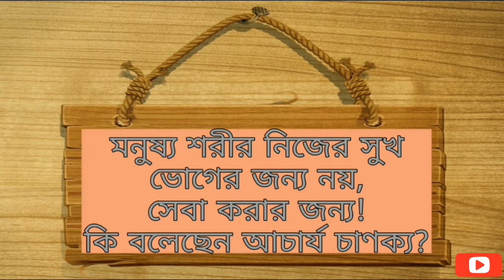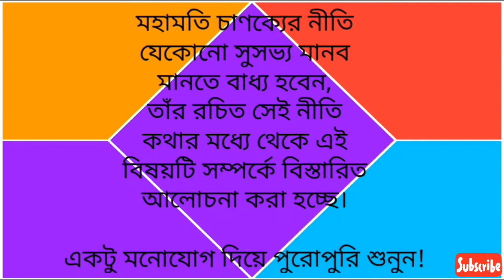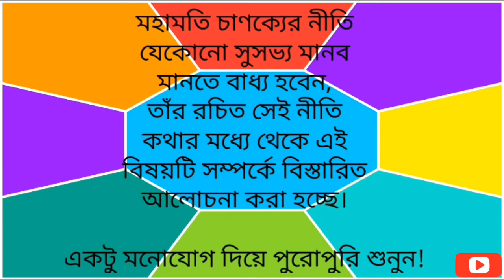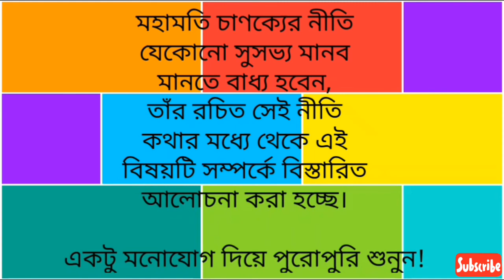মনুষ্য শরীর _ অন্যকে সুখ দেওয়ার জন্য || চাণক্য নীতি _বাংলা || Chanakya Neeti In Bengali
WELCOME TO MY ALL YOUTUBE MEMBERS.

মনুষ্য শরীর নিজের সুখ ভোগের জন্য নয়, সেবা করার জন্য, অন্যকে সুখ দেওয়ার জন্য ।।।।।

চাণক্য নীতি মেনে চলুন,
কী বলেছেন আচার্য চাণক্য?,

অন্যতম সাতটি পর্ব অর্থাৎ বিয়াল্লিশটি নীতির ভিডিও দেখার জন্য এই লিংক গুলিতে ক্লিক করুন =